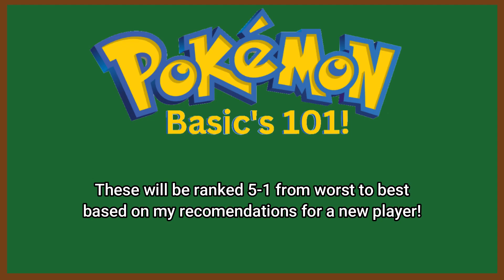Top 5 Pokemon Games for Beginners! Pokemon Basics 101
In this video, I'll be giving my recommendations on the Top 5 BEST games for a Beginning Pokemon Player! These recommendations main objective is to help YOU choose your first Pokemon Game!

Socials!